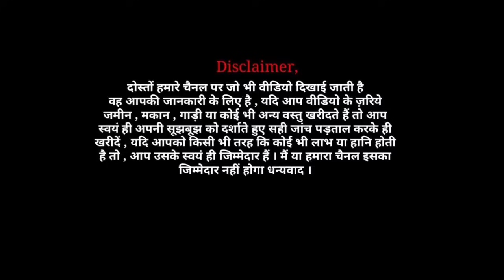Old Cars 2021 | Secend Hand Cars | Bolero | Ertiga | i20 | WagonR | Lko Masti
Used Cars biggest market in Lucknow | कार मिलेगी सही दामों पर | Secend Hand Cars | Lko masti

मात्र 750,000 में फॉर्च्यूनर | Used Cars | Secend Hand car | Lucknow Car bazar | Lko masti

Second Hand Car cheapest price, इससे सस्ता कहीं नहीं old cars, Lucknow,lko masti..

दोस्तों आज के वीडियो में हमने आपको दिखाया है बोलेरो स्कॉर्पियो टवेरा सफारी
और भी कई गाड़ियां आपको इस वीडियो में देखने को मिलेंगी।

JCARS 24
Address- 538A/0081C , Triveni nagar , ahibaranpur , Op. Hati baba Mandir , sitapur road